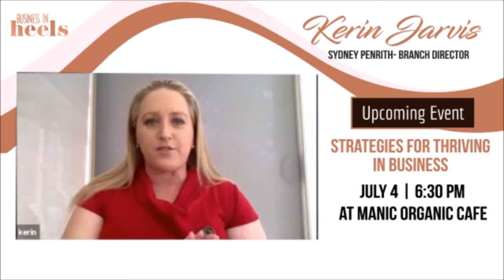With Kerin Jarvis, BIH Sydney, Penrith Branch Director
With Kerin Jarvis - New Branch Director of Sydney Penrith. Sharing her amazing journey with Business in Heels.

Sydney Penrith Event :
Strategies for Thriving in Business
Only 2 weeks to go! Not only will you hear from 2 successful business women, but you will also be receiving some incredible items in your goodie bags, and tasting some delicious treats from Manic Organic Cafe (and don't forget the bubbly too).